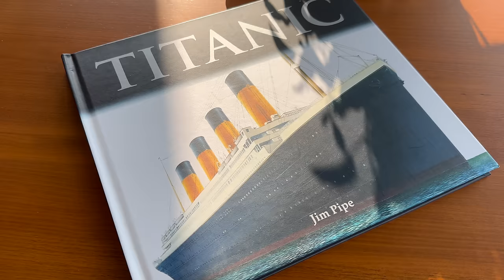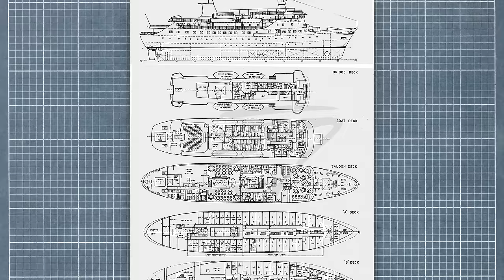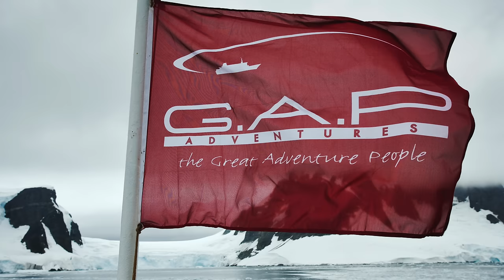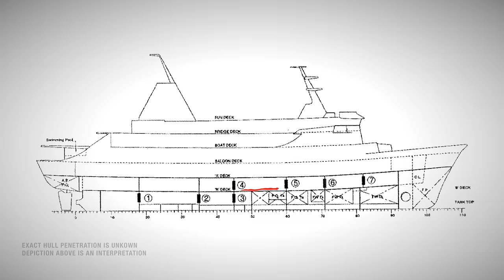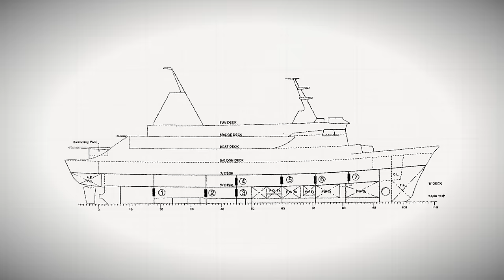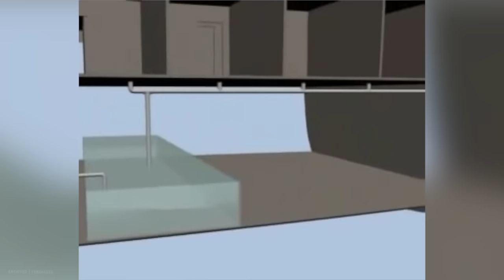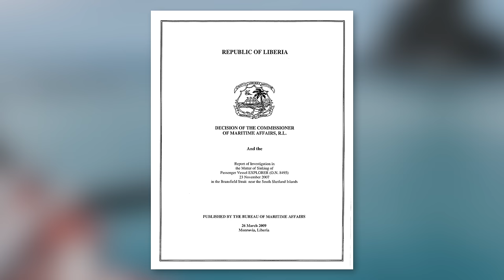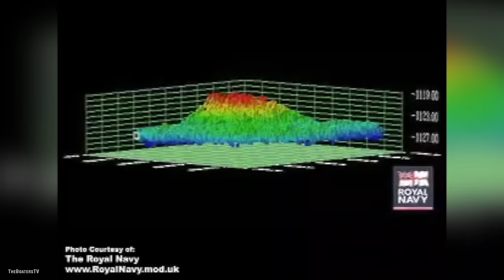The Story Of The MS Explorer Cruise Ship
On November 22, 2007, the MS Explorer was sailing through the treacherous waters of Antarctica. The Explorer was an iconic cruise ship, the first purpose built cruise ship ever and one which had sailed almost every corner of the planet. She was a legendary ship and this was just another sailing to the last continent. What her 155 passengers didn't know however, was this trip was about to be her last, striking an ice berg 95 years after the Titanic. All onboard are about to be faced with surviving with very little supplies in one of harshest environments on the planet.

Oceanliner Designs - @OceanlinerDesigns